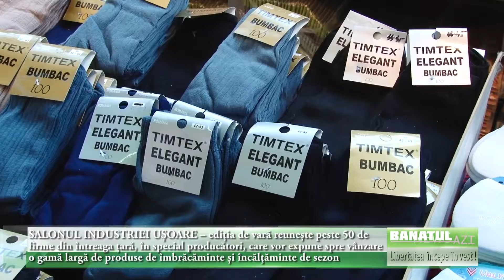Salonul industriei ușoare uimește, din nou, cu o gamă variată de produse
Așa cum am prevăzut încă de ieri, întreaga zonă din jurul Centrului Regional de Afaceri al Camerei de Comerț, Industrie și Agricultură Timiș atât în interior, dar și în exteriorul clădirii a fost azi un furnicar de interese. Unii se grăbeau să-și etaleze marfa, alții cercetau cu mare atenție tot ce le părea a fi un chilipir sau o marfă deosebită. De fapt, cam toată marfa era de foartă bună calitate.

A început o nouă ediție a Salonului Industriei Ușoare, ediția de vară, ce va fi deschisă până în data de 27 mai.

Evenimentul a devenit în timp o tradiție atât de adânc înrădăcinată încât cu greu cineva își mai aduce aminte când a început și la a câta edițe ne aflăm. Dar, este o obligație morală ca oricine ține la firma sa să expună la acest salon. Este una din cele mai cunoscute evenimente de acest fel în rândul expozițiilor de profil din vestul țării.